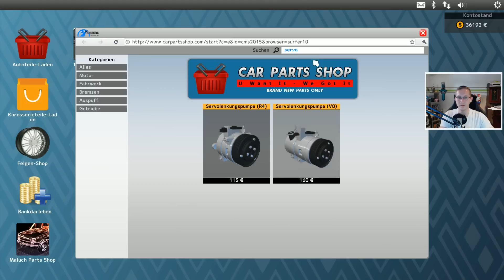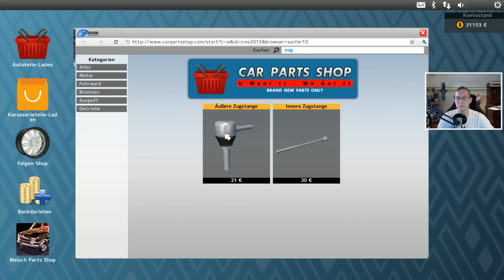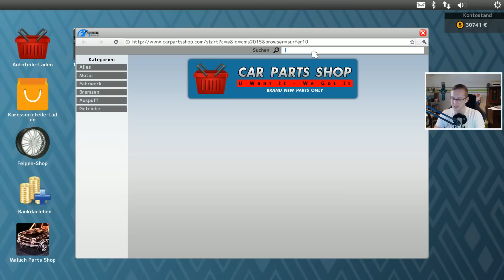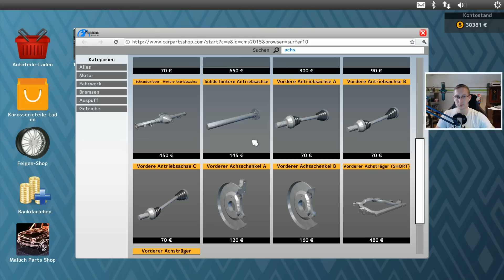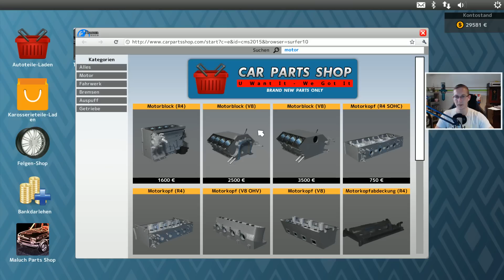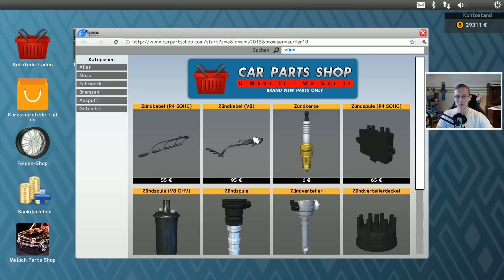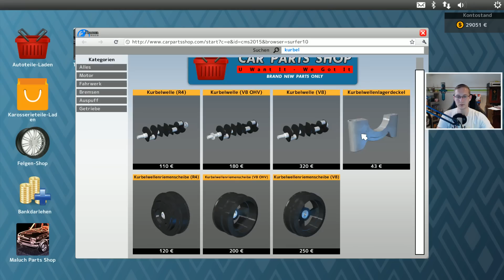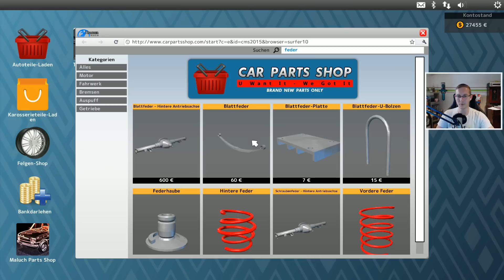CAR MECHANIC SIMULATOR 2015 #049 - V8 und Getriebe einsatzbereit ★Lets Play Car Mechanic German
★Wenn dir das Videogefällt dann bewerte es doch positive
★CAR MECHANIC SIMULATOR 2015 - Lets Play Car Mechanic German

★TS3:
TROUBLE TOWN Community Teamspeak

★Befreundeter Kanal:
SachsenLetsPlayer

★Meine Hardware:
Intel Core I7 3770
Nvidia GTX 980
DDR3 Ram 16 GB
Samsung SSD Pro 512GB
Seagate Barracuda 3x 2TB
AOC 21,5" Monitor
2x ACER 27" Monitor
Roccat Alumic Mousepad
Logitech G502 Proteus
Terra Tastatur
Logitech C920 Webcam
Rode NT1-A
Behringer Xenyx 302Usb

★Meine Software:
Aufnahme: Fraps, Mirrils, XSplit, Audacity, OBS,
Thumpnails: Gimp
Bearbeitung: Magix Movie Deluxe, Freemake Video Converter